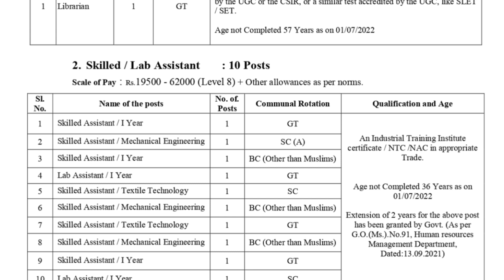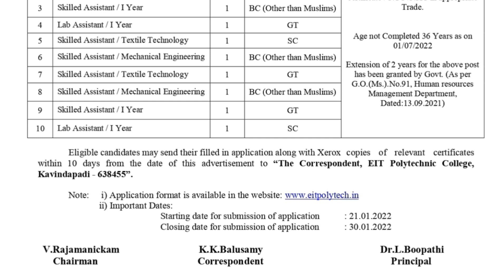மாதம் 22 நாள் மட்டுமே வேலை வேற level வேலை | government jobs 2022| arasuvelai 2022| TN govt jobs 2022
official Notification